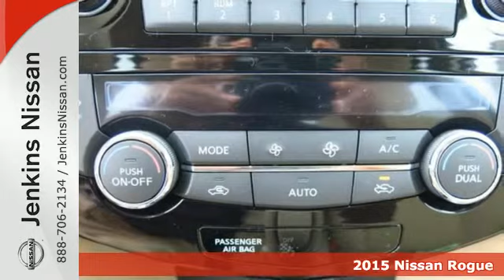2015 Nissan Rogue Lakeland FL Tampa, FL 15R746 - SOLD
Year: 2015
Make: Nissan
Model: Rogue
Trim: FWD 4dr SV
Engine: 2.5 L 4 Cyl. Cyl.
Color: GRAY
Stock #: 15R746
VIN: KNMAT2MT5FP557112

Address:
401 State Rd 33 N